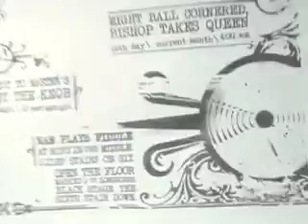Ghost in the Machine Trailer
Trailer for Skeleton Creek II: Ghost in the Machine.